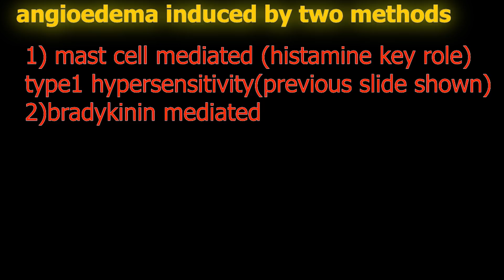angioedema in cattle how vet treated/ allergies in animals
angioedema is caused by mast cell mediated and bradykinin mediated    in mast cell mediated angioedema also seen urticaria it is responded to antihistamine, steriods, epinephrine treatment but bradykinin mediated angioedema no urticaria only swelling on face eyelids tongue